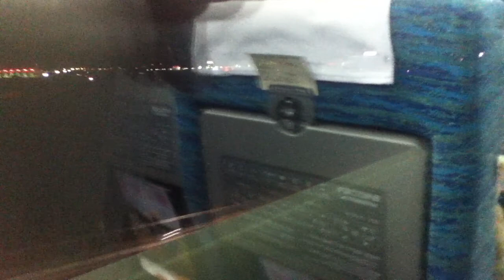名鉄空港線に乗ってる気分を味わう動画（中部国際空港→常滑）ミュースカイ編